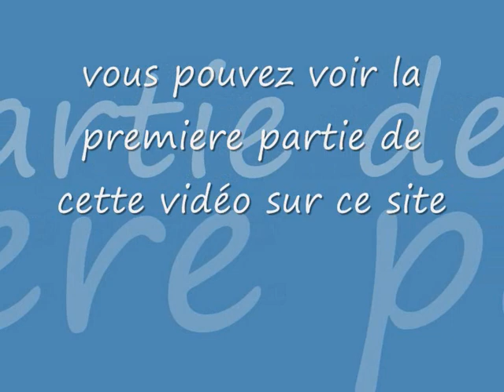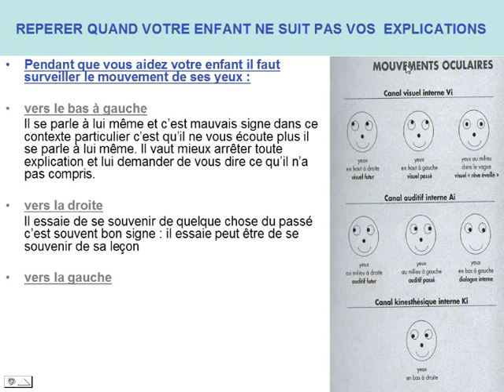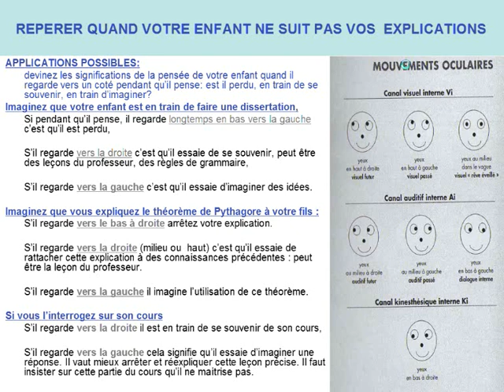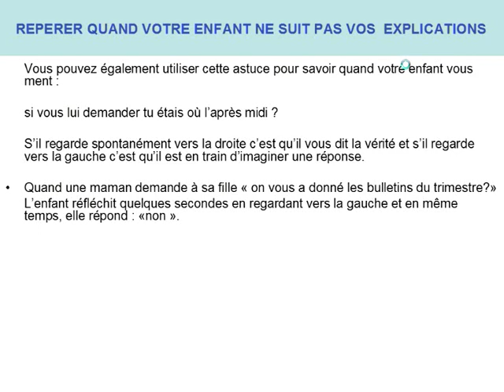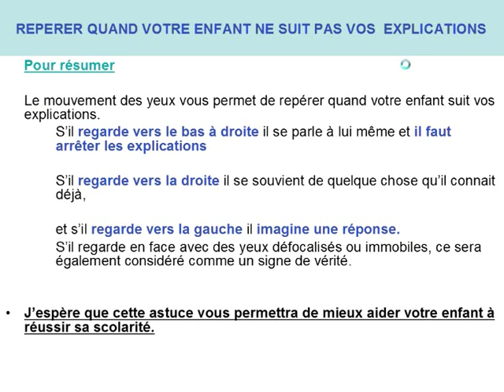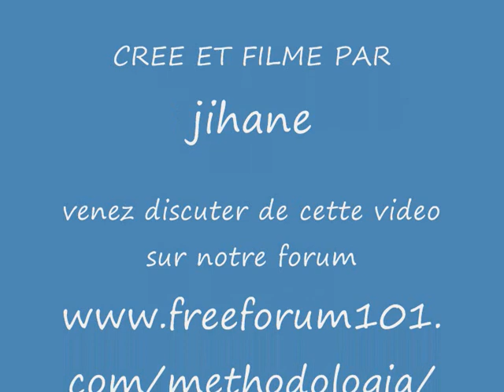Reperer quand votre enfant ne suit pas vos explications 2/2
quand vous aidez votre enfant à faire ses devoirs, reperez quand votre enfant ne suit plus vos explications METHODOLOGIA A MAINTENANT SON GROUPE DANS FACEBOOK, ADHEREZ AU GROUPE METHODOLOGIA ET INVITEZ VOS AMIS POUR MIEUX LE FAIRE CONNAITRE